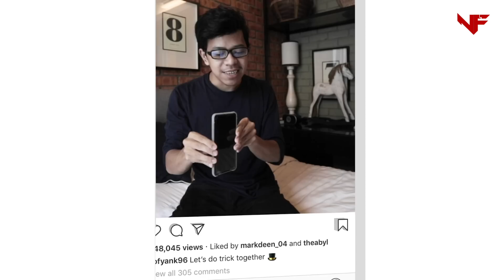Magic in VLOG | IPOH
Ini vlog effects yang kedua dari team saya, korang suka tak vlog style macam ni? insyaAllah kalau ada rezeki, kami akan perbanyakkan vlog travel seperti ini.